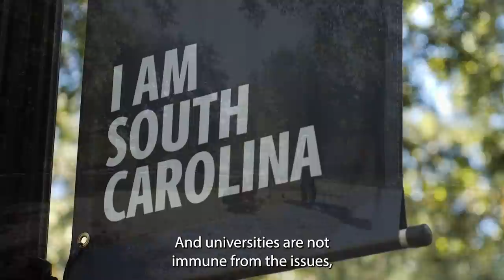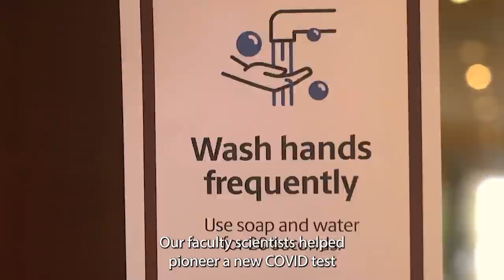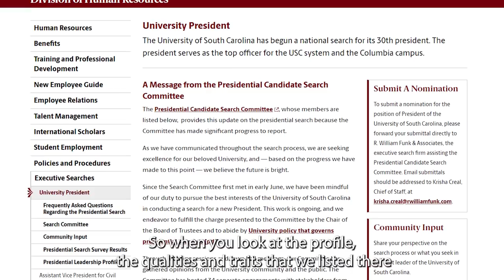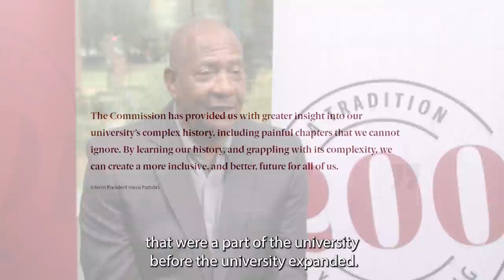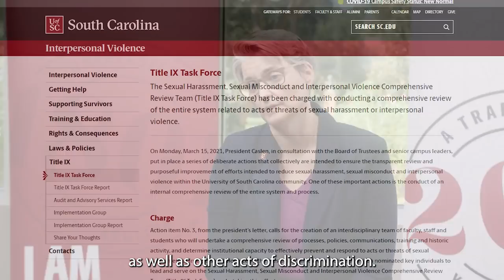2021 State of the University:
Many of the variables that have affected the University of South Carolina and higher education in the past year will continue to be issues to address moving forward. In this year's video update on the state of the university, hear from some of the many people who are working to move our university forward.